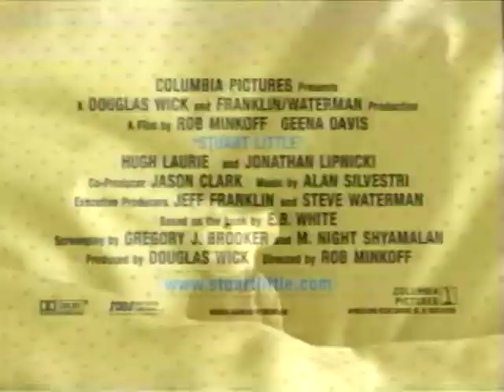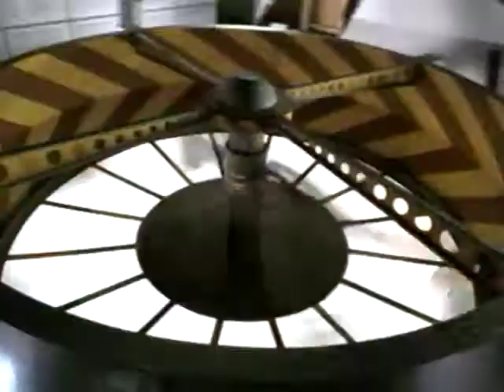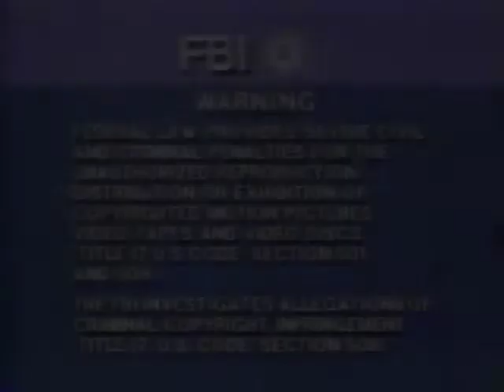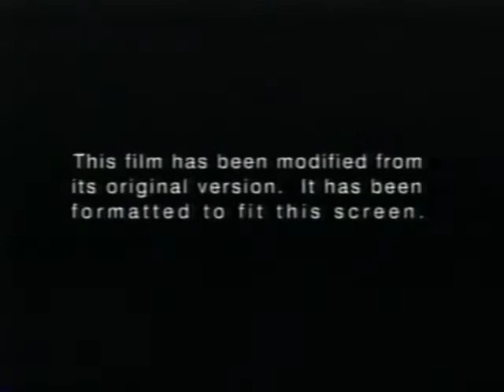Opening To The Adventures of Elmo in Grouchland 1999 VHS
Here's the order:
1. Columbia TriStar Home Video Logo (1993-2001)
2. Coming Soon To Home Video Logo (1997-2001)
3. Stuart Little Theatrical Trailer #1
4. Now Available On Home Video Logo (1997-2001)
5. Muppets From Space Theatrical Trailer
6. The First Snow of Winter VHS Trailer
7. The Nuttiest Nutcracker VHS Trailer (Short Version)
8. The Adventures of Elmo in Grouchland Soundtrack Promo
9. FBI Warning Screen (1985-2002)
10. Surround Sound Logo (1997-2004)
11. Introduction with Elmo and Bug
12. Aspect Ratio Screen (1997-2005)
13. Columbia Pictures Logo (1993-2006)
14. Jim Henson Pictures Logo (1999)